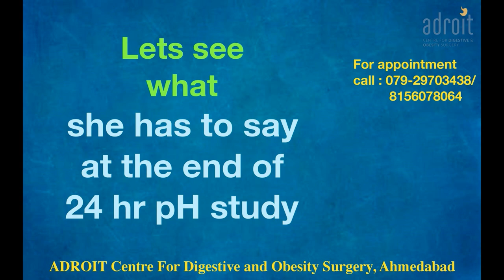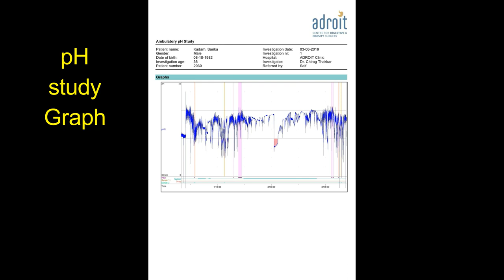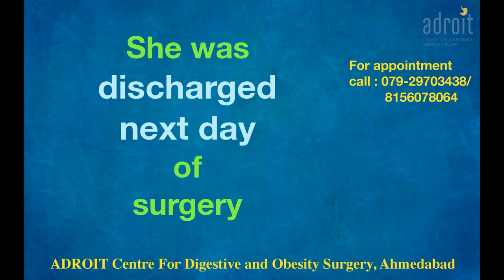GERD/Acid Reflux/Hiatus hernia surgery: Patient review in Marathi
Diet and lifestyle changes are included in the plan for each patient. Some patients would additionally need medications, while others would be better suited for a laparoscopic surgery. Some patients with psychological or functional problems would additionally need some psycho modulation by medications, meditation, breathing, and relaxation exercises.